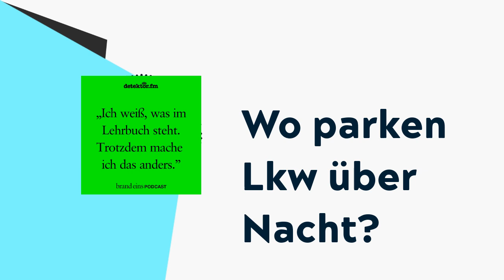Wo parken Lkw über Nacht? | brand eins-Podcast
Denise Schuster schafft mit Park Your Truck Platz für Lkw — und eine Ladeinfrastruktur gleich mit.

(00:00:00) Intro

(00:00:55) Begrüßung

(00:02:03) Geschäftsidee durch Blick von außen

(00:02:59) Welche Flächen werden genutzt?

(00:03:38) Verdienstmöglichkeit für Flächeninhaber

(00:06:40) Vorteile für Lkw-Fahrer

(00:08:45) Von der Pkw- zur Lkw-App

(00:10:16) Männerlastige Branche?

(00:13:40) E-Ladesäulen

(00:15:06) Entrepreneurship gegen das Lehrbuch

(00:18:02) Hilft Branchenfremdheit?

(00:22:51) Denises Weg zur Unternehmerin

(00:24:07) Outro

Und hier findet ihr den Artikel über Denise Schuster und Park Your Truck